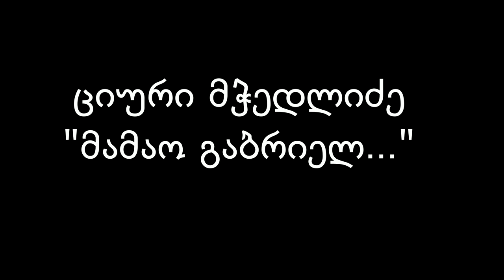Циури Мчедлидзе - მამაო გაბრიელ - песня о преподобном Гаврииле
სიმღერა გაბრიელ ბერზე - ციური მჭედლიძე
Песня о преподобном Гаврииле в исполнении певицы Циури Мчедлидзе.
монастырь Самтавро